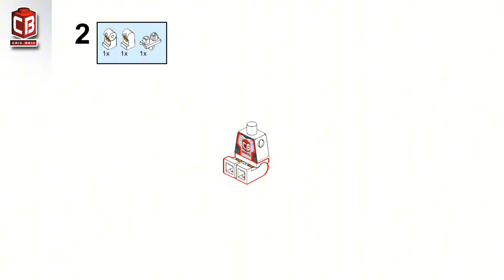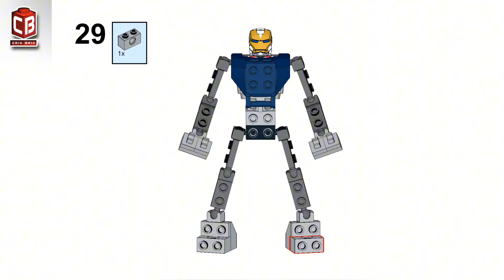I built a lego MH24 Mech Frame | Instruction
Hope you enjoy the Video, if you have any suggestions feel free to drop me a message.